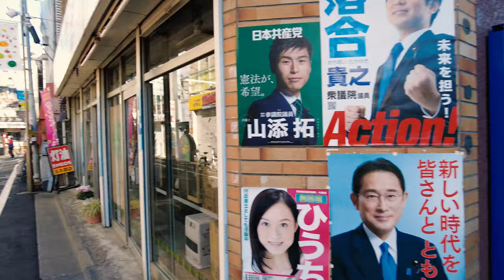⁴ᴷ Tokyo: Chitose Funabashi Station (千歳船橋駅) - Japan Walking Tour (December 30, 2021)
Chitose-Funabashi Station (千歳船橋駅, Chitose-Funabashi eki) is a stop on the Odawara Line by Odakyu Electric Railway and is located in Setagaya, Tokyo, Japan.

From Wikipedia